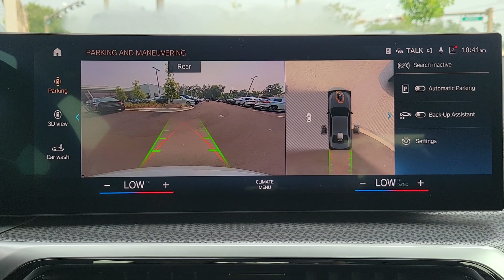2023 BMW 3_Series Tallahassee, Panama City, Marianna, Valdosta, GA, Midway, FL 23767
Brooklyn Grey Metallic New 2023 BMW 3_Series M340i xDrive available in Tallahassee, Florida at Capital BMW. Servicing the Panama City, Marianna, Valdosta, GA, Midway, FL area.

Capital BMW
3701 W. Tennessee St

Brooklyn Gray Metallic 2023 BMW 3 Series M340i xDrive AWD 8-Speed Automatic Sport 3.0L I6Recent Arrival! 23/32 City/Highway MPG